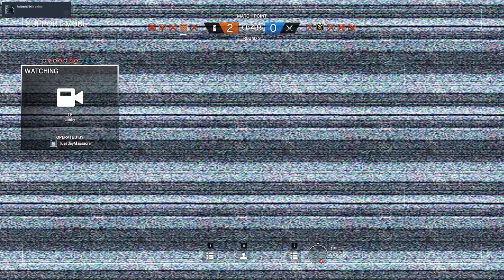Rainbow Six Siege + Part 1049 + Oregon TDM Hostage + pcgaming crew